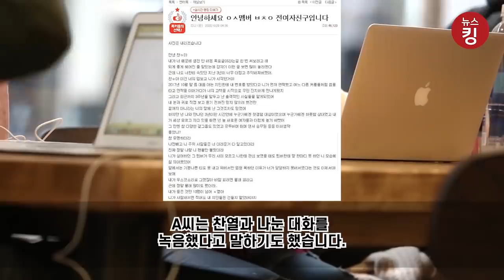찬열-아이린 충격적인 아이돌의 사생활, 아니 이게 무슨일이야? 프라다 우는 소리 들린다